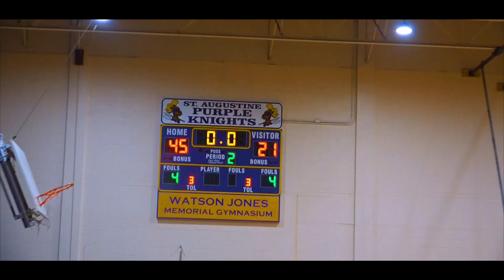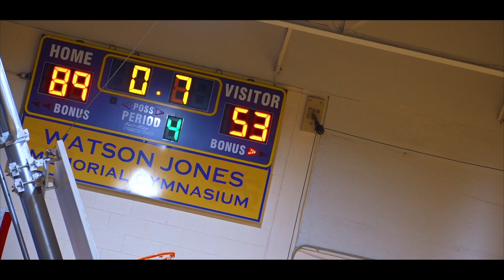The Grind Episode 3: Purple Knight Classic (by Jalen Hinton)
The Grind Episode 3: Purple Knight Classic (Created by Jalen Hinton)